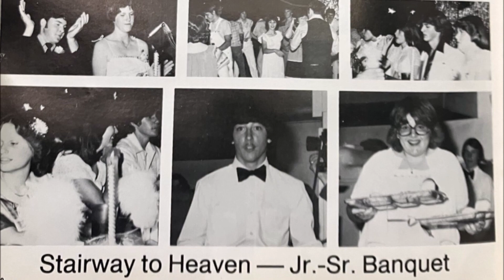'Footloose' at 40: Here's the story of Oklahoma town that inspired iconic movie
Photos by Jimmie Tramel, Tulsa World. "Footloose" was released Feb. 17, 1984. Dean Pitchford, who wrote the film and co-wrote the music, spent time in Oklahoma for research.